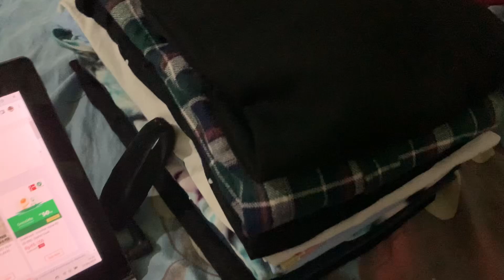VLOHKIE | 27 Aug 23 | FULL DIRUMAH MASAK NYUCI BEKEMAS XOXO